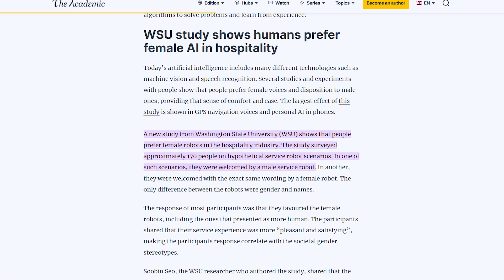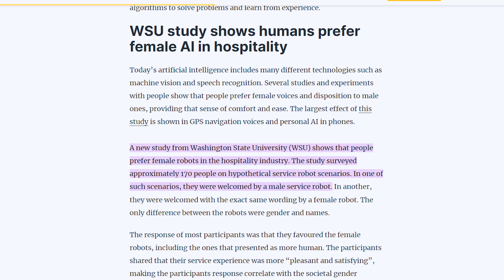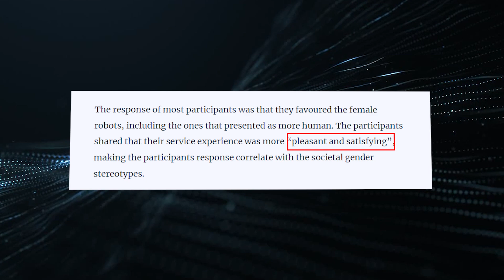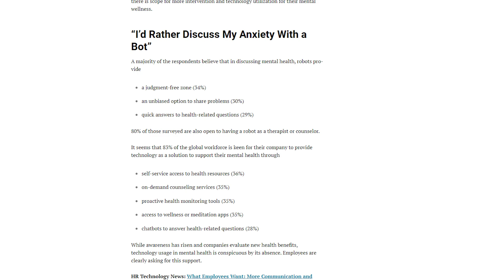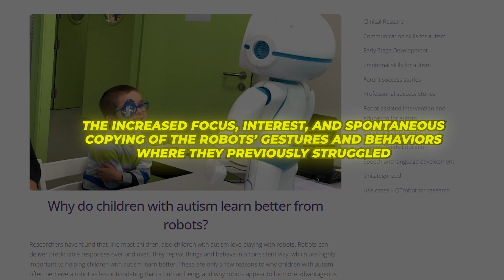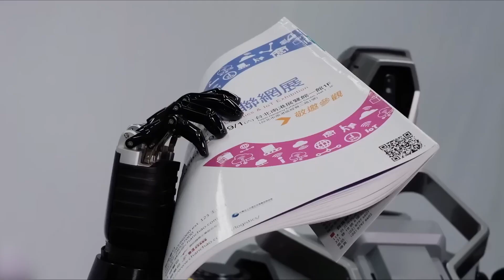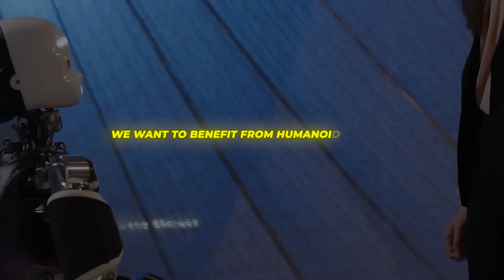Robots That Look Like Us: The Psychology Behind The Popularity Of Humanoid AI | AI Tech Academy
Humanoid robots are captivating the world with their lifelike appearance and behaviors, sparking fascination and intrigue among people from all walks of life. This video delves into the reasons behind the growing popularity of these AI robots and explores how they tap into our innate desire for social connection. By examining the latest research, we uncover why people feel more comfortable interacting with humanoid robots compared to abstract machines. The study conducted by scientists at Washington State University reveals that participants had the most positive emotional responses and satisfaction when conversing with female-gendered robots that had humanlike faces.
The video also explores how the latest robots with humanlike features and vocal patterns make applying social scripts feel more instinctive. With lifelike faces and expressive voices, we can read the facial cues and emotional tones we would expect from a person, making the exchange feel familiar. As humanoid robots become more sophisticated, their application in various roles previously held by humans, from healthcare to mental health support, is becoming increasingly prevalent. The video examines the advantages of using humanoid robots in these fields, such as providing mental health support and treatment, both supplementing human providers and serving needs that otherwise go unaddressed.
As AI robots continue to evolve and improve, their familiar faces promise to smooth transitions and expand what humanity means in a future filled with blended human-robotic partnerships. The video explores the potential implications of this development and how it may shape our understanding of what it means to be human in an increasingly technologically advanced world.

Video Title: Robots That Look Like Us: The Psychology Behind The Popularity Of Humanoid AI | AI Tech Academy
Here's the video mentioned in 2:56: